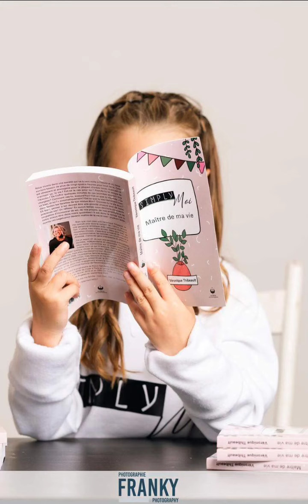Développer de la gratitude chez l'enfant!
Salut,
Quelques trucs pour développer de la gratitude chez l'enfant!
Bonne journée

Besoin d'aide en garderie ou à la maison? Je peux vous aider!

Close de non-responsabilité: Assurez-vous de faire les recherches appropriées et/ou consulter les professionels de la matière si vous avez besoin d'aides supplémentaires.